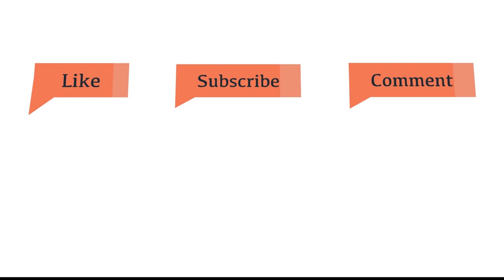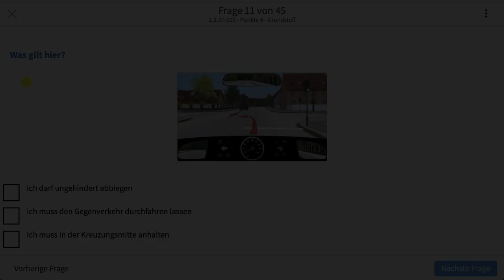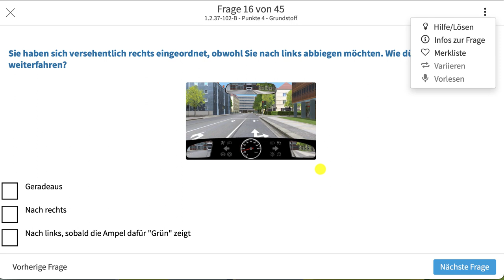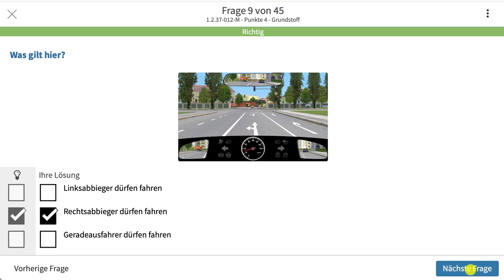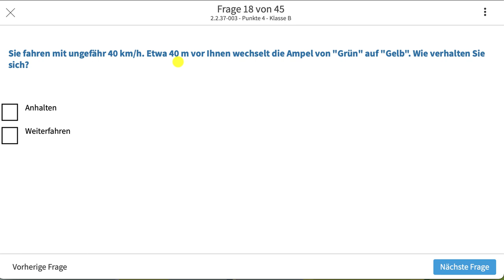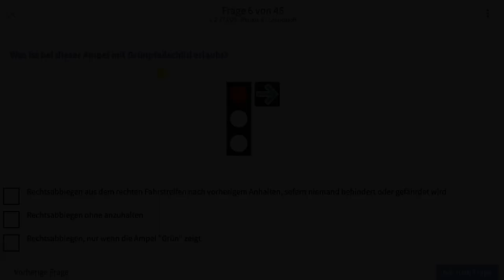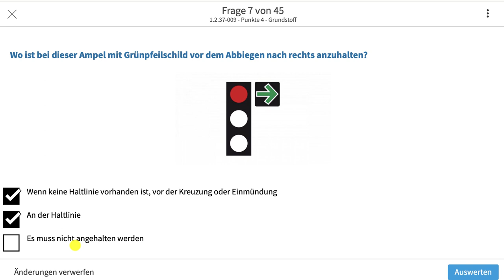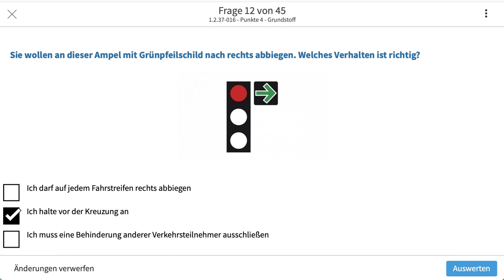Theorieprüfung in Amharic መንጃ ፍቃድ በአማርኛ Part 18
በጀርመን አገር በቀላሉ መንጃ ፍቃድ ለማውጣትና ያለ ችግር መኪና በማሽከርከር የራሳችንንና የቤተሰባችንን ደህንነት ለመጠበቅ እንድንችል በምንረዳው ቋንቋ በመደገፍ የትራፊክ ህጉን ማወቅ የሚያስችለንን ስራዎች አቅርበናል